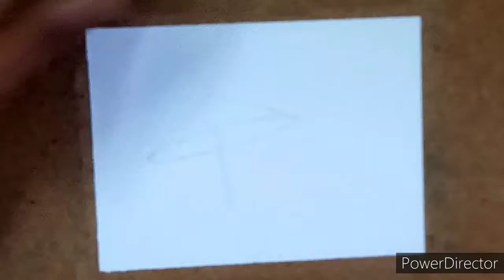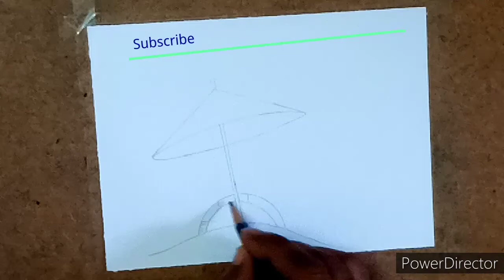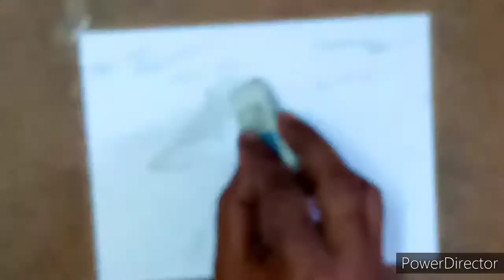Sea Beach Pencil Sketch Drawing for beginners ! How to Draw Scenery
In this video I will show you how to draw Sea Beach Pencil Sketch Drawing for beginners ! How to Draw Scenery, using 2b, 6b, 8b and charcoal pencils, step by step for beginners.

Material used :-
For Sketch - 2b pencil, 6b pencil, 8b pencil and charcoal pencil